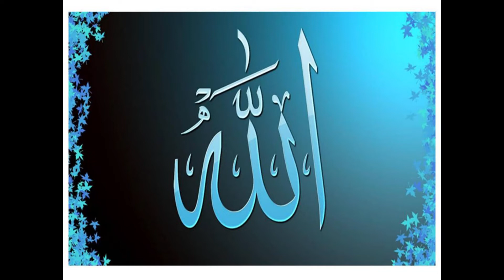Virtues of Ramadhan Hadith 4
Today we hear about a Hadith narrating some of the virtues of Ramadhan, along with some of the blessings that are dispensed in the blessed month.